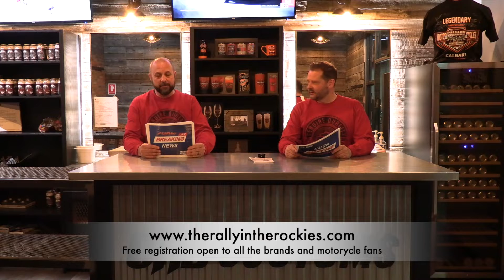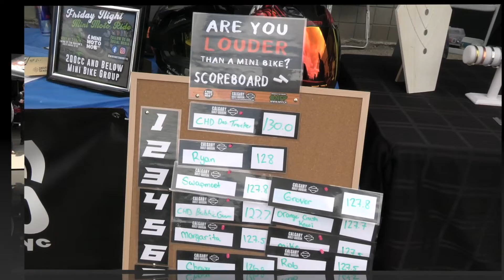Breaking news May 19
“Our Season Opener last weekend was a huge success and a great way to kickstart the riding season! Hit play for a recap of our party last Saturday! If you missed out, we have lots of events coming your way this summer including promotions and specials throughout the dealership!”